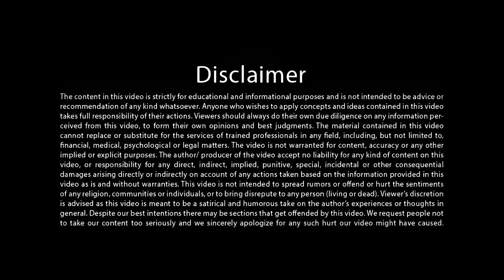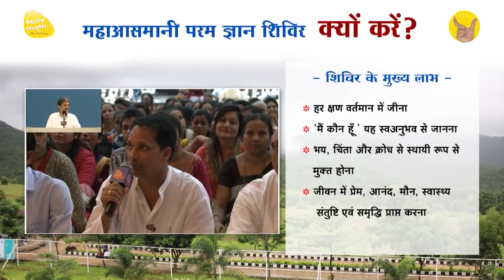SERIOUS QUESTION खोज थी तेरी तू ही था खोजी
"आपके सवाल सरश्री के जवाब - वीकेंड सवालों का अंत" - Que. Ans. Series #041

Title -  SERIOUS QUESTION खोज थी तेरी तू ही था खोजी

5 दिवसीय महाआसमानी परम ज्ञान शिविर

14 से 17 साल के बच्चों के लिए मिनी महाआसमानी परम ज्ञान शिविर